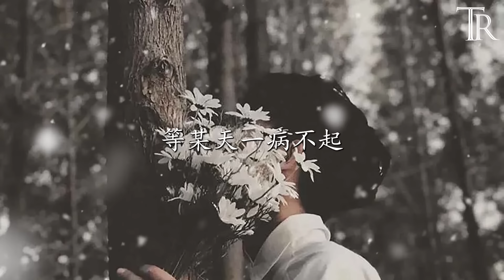我等-李尖尖『我等， 等著我放下你，等到我封上了心』【動態歌詞Lyrics】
我等 - 李尖尖
詞：趙海月
曲：三青
編曲：江潮
錄音：唐瑜
混音：周林
出品：五星好評
發行：酷狗文化

四周空氣明明如此安靜
怎麽會
偶爾還能聽清你熟悉的聲音
這種既視感一般的場景
一次次
提醒你留給我的傷沒剝幹凈

你用新的生活軌跡
委婉謝絕我的參與
甚至看不到任何愛過我的證據
也想換個故事繼續
卻換不掉你的印記
再找不到誰能將你代替

我等 等著我放下你
等到我封上了心
我等 等到騙過了你
等到弄丟我自己
我等 等到世界放晴
心卻悄悄在滴雨
我還在 瞞著時間愛著你

等某天一病不起
我等 等到放過了你
等到忘記了呼吸
我等 等到將愛變成
帶進墳墓的秘密
沒關系 我還舍不得恨你